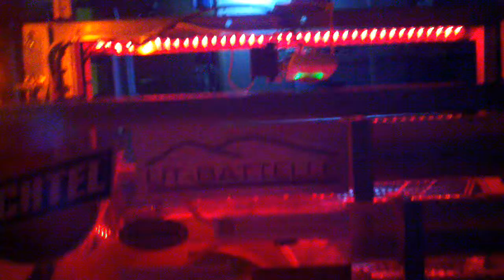FRC 4265 Autonomous mode 18 pts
The night before open house...